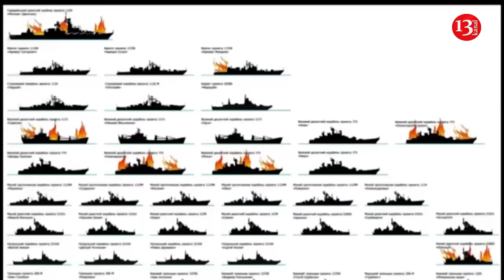Ukrainian naval drones and missiles destroyed 28 Russian ships and 1 submarine in Black Sea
A full-scale war is ongoing in Ukraine, and the Ukrainians managed to “perform an incredible feat” - they unexpectedly won the Battle of the Black Sea, and this may become a landmark achievement in the annals of naval warfare.
The Ukrainian side, not having its own navy, disabled at least a third of the Russian Black Sea Fleet, broke the Russian naval blockade and reopened the Black Sea for grain exports, according to The Washington Post. “Now Ukraine’s export volumes are approaching pre-war levels, which has become a huge help for its wartime economy,” the material emphasizes.
According to journalists, the Ukrainians managed to accomplish such an incredible feat partly thanks to the use of powerful anti-ship cruise missiles, including the domestically produced Neptune, thanks to which the flagship of the Russian Black Sea Fleet, the missile cruiser Moskva, was sunk in 2022. But Ukraine has also innovated brilliantly, developing its own unmanned surface vessels that can hunt Russian warships in wolf packs. Both the Magura V5 and Sea Baby are essentially unmanned speedboats that can be loaded with explosives and even fire missiles ", the article notes.
The seaborne drones are equipped with cameras and satellite communications to allow remote controllers to guide them to targets, are fast and are made from materials that are difficult to detect by radar, the journalists added. “The most important thing is that they are cheap to produce and do not put Ukrainian personnel at risk. Drones costing just a few hundred thousand dollars are sinking multimillion-dollar warships that take years to produce,” the article says.
Retired American admiral and former NATO commander James Stavridis believes that “we are at an absolute turning point in naval warfare.” “Large surface ships are at great risk from airborne, surface and underwater drones,” he said.
According to the former commander of the Alliance, the sooner large countries such as the United States understand this, “the more likely they are to survive major combat operations in this turbulent 21st century.”
"Like a number of battleships destroyed at Pearl Harbor, aircraft carriers are in the twilight of their days. The time has come to shift the procurement dial from manned warships to more numerous and much less expensive unmanned ships,” says Stavridis.
In mid-June, British Foreign Secretary David Cameron said that the Ukrainians managed to sink 25% of the Russian Black Sea Fleet . According to information from the General Staff of the Armed Forces of Ukraine, published on June 17, Russia’s total naval losses are as follows: 28 ships/boats and one submarine were destroyed .